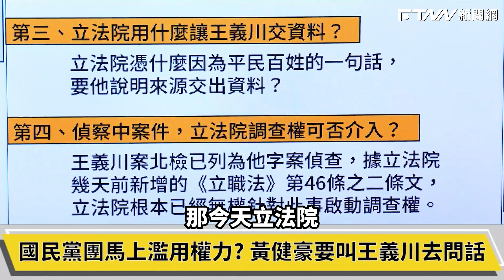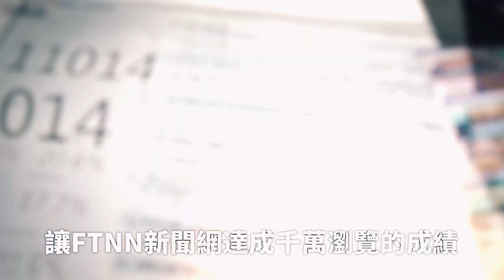藍營濫用權力？叫王義川去問話 苗博雅怒斥：立院是通過「自肥法案」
主持人：林楚茵
來賓：立法委員　洪申翰｜立法委員　吳沛憶｜台北市議員　苗博雅